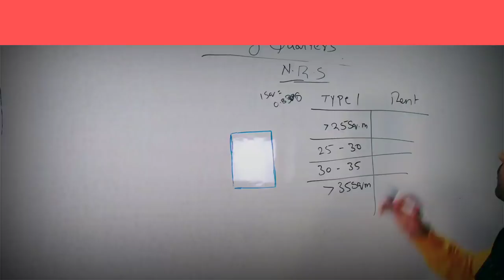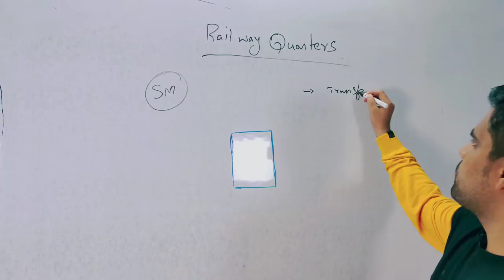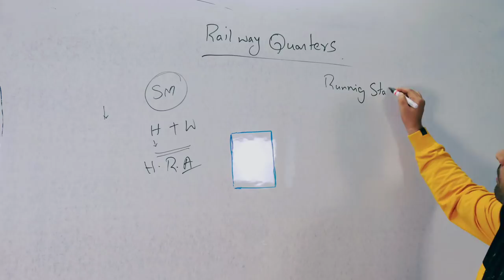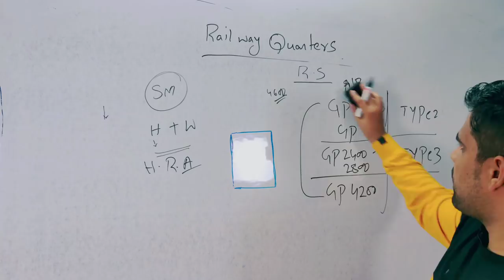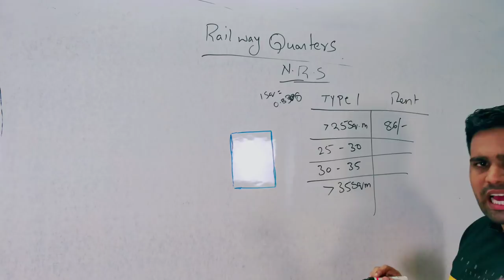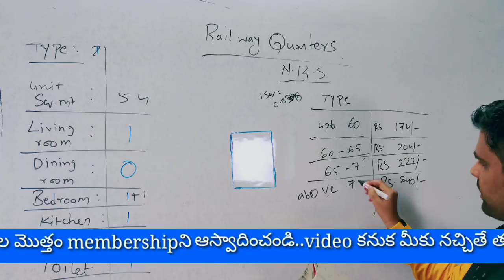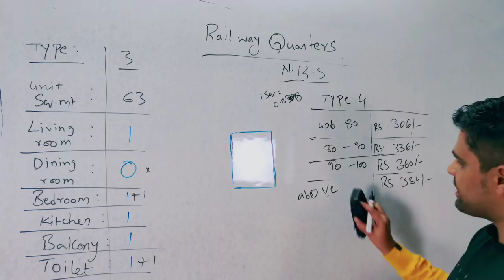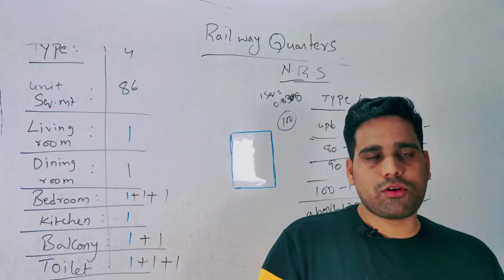railway quarters facilities for group d/je/alp/station master type 1,2,3,4 in telugu scr Exam Tricks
railway quarters facilities for group d/je/alp/station master type 1,2,3,4 in telugu scr Exam Tricks Saran Tejus

In this video, I have explained railway quarters like railway quarters facilities specially for railway quarters for station master in railway quarters vijayawada. Also for railway quarters for group d,railway quarters for group c(railway quarters facilities for group d)railway quarters facilities for je deals with types like type 3 railway quarters facilities,type 2 railway quarters facilities,type 4 railway quarters facilities,type 1 railway quarters facilities. you will also find railway quarters for alp particularly railway quarters secunderabad comes in rrb ntpc - exam tricks Saran Tejus in Telugu

For all Exam related telugu classes online,  Updates Regarding Latest Government Jobs,latest engineering jobs,latest job notifications, PSU Jobs for Engineering Disciplines as well as many other Graduates This all Job updates are in Telugu. please subscribe to our channel and press the bell icon...

 BEST RRB books in telugu & English medium :

English medium:

Arihant Manohar Pandey General Knowledge 2020 book

Lucent's General Knowledge book

Lucent's General Science

Lucent's General Science+ Lucent's General Knowledge book

rs agarwal aptitude book

R.S. Aggarwal Verbal & Non-Verbal Reasoning book

RRB NTPC Previous year Solved Papers

KIRAN PRAKASHAN GK and science book

Telugu medium:

rs agarwal aptitude book telugu

Reasoning Telugu MEDIUM BOOK vijetha competitions

GK TELUGU MEDIUM BOOK

Science & Technology telugu medium book

To follow me, Personally